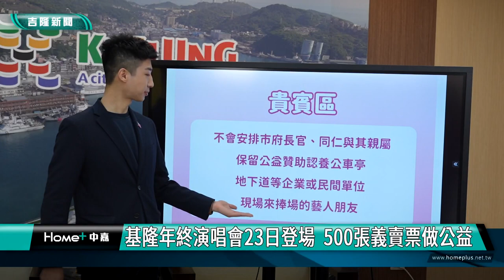安心亞｜演唱會｜安心亞、玖壹壹獻唱 年終演唱會索票細節公布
(中嘉吉隆新聞 記者黃紹銘 /基隆報導) 基隆市政府今年跨年晚會，改辦室內年終演唱會，請來性感女星安心亞開場、本土嘻哈天團玖壹壹壓軸，民眾詢問取票火熱。市府公布索票細節，7日起開放在七個區公所索票，另增加500張義賣票，全額回饋基隆伊甸基金會，響應社會公益。
市府舉辦「最愛基隆年終演唱會」，卡司超強，民眾詢問索票熱烈，為了避免民眾產生糾紛，各區將規劃動線方便民眾取票。
12/7日將在各區公所開放取票之外，市府規劃500張，每一張售價為1200元的「義賣票」，全額回饋給基隆伊甸基金會，響應社會公益。
市府舉辦年終演唱會，還沒有開放索票，就有民眾擔心搶不到票，市長謝國樑說，正在協調戶外場地，進行實況轉播。
市府強調，演唱會座位總數6143席，每區發680張，因活動場地在市立體育館，將提供560張給信義區20間里辦公室。另外，若各區最後有剩餘沒發完的票，將集中送到市府發放。